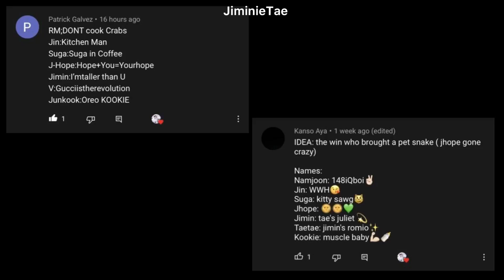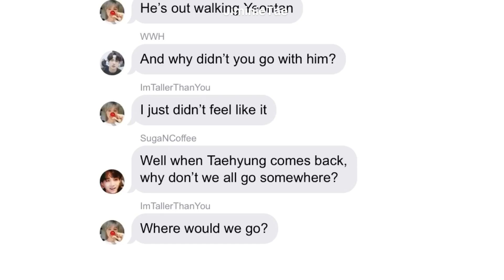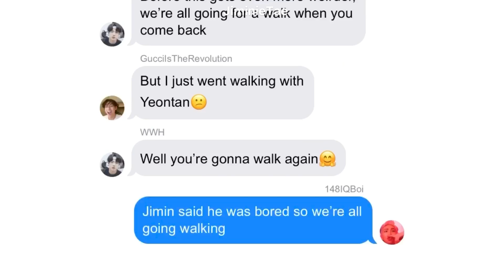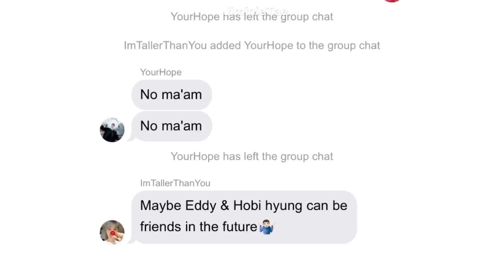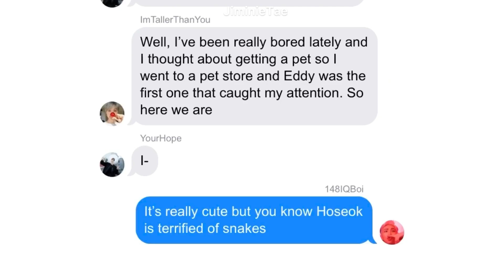BTS Texts - The One Who Bought A Snake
So this was a short video but I hope you guys enjoyed :)